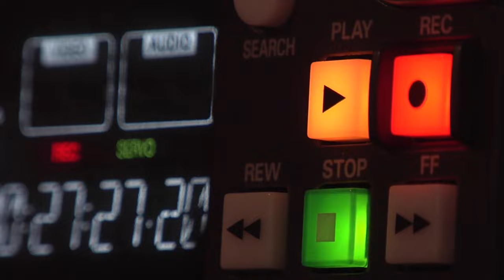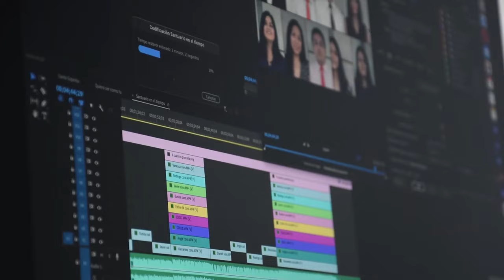500+ FREE SOUND EFFECTS PACK | EASY DOWNLOAD | NO COPYRIGHT POPULAR TROLL SOUND EFFECTS DOWNLOAD 🔥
500+ FREE SOUND EFFECTS PACK | EASY DOWNLOAD | NO COPYRIGHT

HOW TO EDIT SOUND EFFECT IN A YOUTUBE VIDEO

How To Find Sound Effects Like Harsh Beniwal, Ashish Chanchlani, Amit Badhana For YouTube Videos

Kinemaster Sound Effects | Sound Effect Kaise Download Karen | Download Kinemaster Sound Effects 🔥

Popular Troll Sound Effects Youtubers use (HD) 2023/ 500 Popular Sound Effects/Memes/Blogs

500+ SOUND EFFECTS FOR FREEFIRE PUBG EXE
500+ FREE SOUND EFFECTS PACK | EASY DOWNLOAD
KINEMASTER SOUND EFFECTS KAISE DOWNLOAD KARE
FUNNY SOUND EFFECT KAISE DOWNLOAD KAREN

How To Download Kinemaster Sound Effects
sound effects
how to download sound effects on kinemaster
how to add sound effects
kinemaster echo sound effect tutorial

1.popular sound effects youtubers use mp3 download
2.popular sound effects youtubers use download
3.popular youtube sound effects download
4.popular sound effects download
6.popular troll sound effects youtubers use
7.meme sound effects
8.free to use sound effects
9.Popular Sound Effects Youtubers use (HD)
10.30 Popular Sound Effects
11.Games sound effects youtubers use,